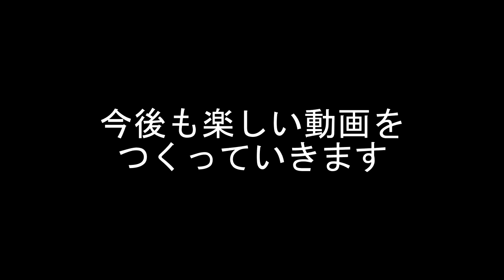ガラクタいじり弱くなるのか…【DbD】S4#152